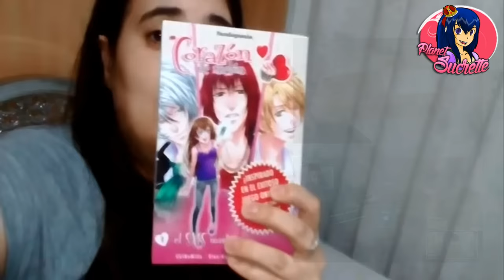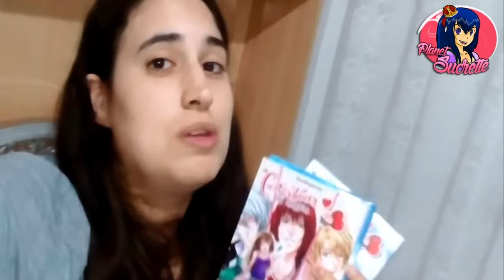Video Express: El paquete misterioso